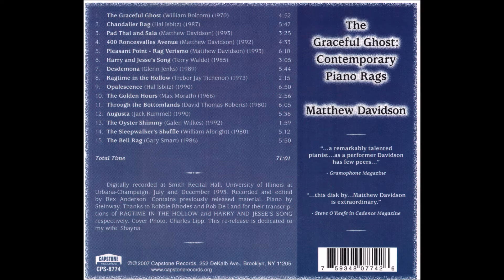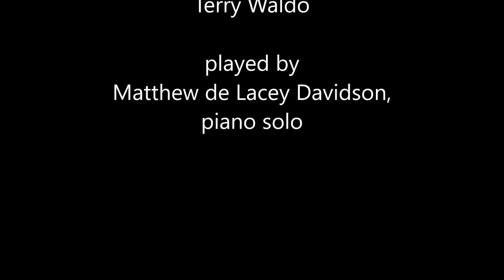Harry And Jesse's Song by Terry Waldo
Harry and Jesse’s Song
(1985)
by
Terry Waldo

played by
Matthew de Lacey Davidson,
piano solo

Originally released on Capstone CD in the year 2007
Front & back cover by permission of Parma Recordings